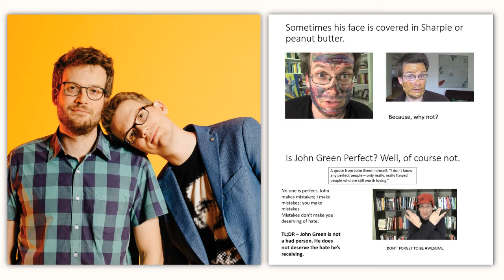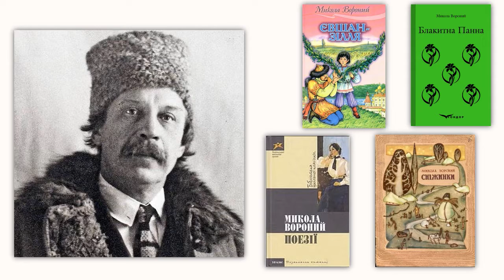Математика чи література? Випуск 11. Літературний. «Універсальні люди» серед письменників.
Про «Універсальних людей» серед письменників.